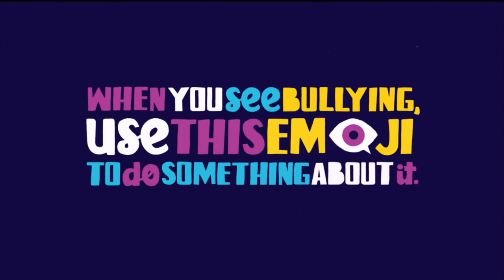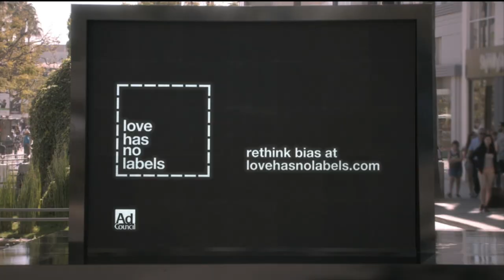Todays Verdict: State and Federal Officials & NYC Bar Association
David Lesch discusses the New York City Bar Association as well as state and federal officials who act outside the scope of their powers.